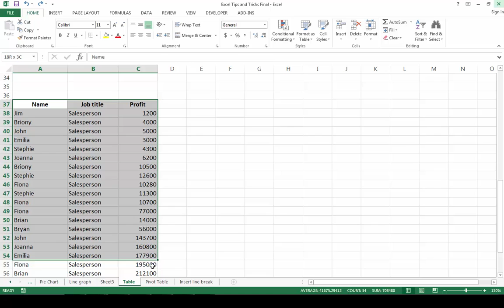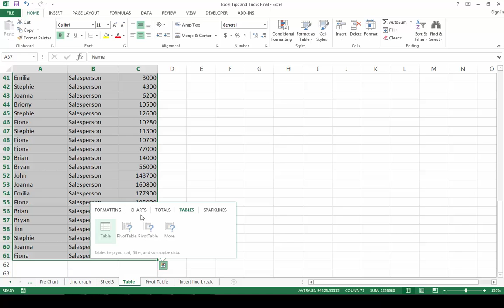How to Analyze Data in Excel 2013 with Quick Analysis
This video will show you how to analyze and edit your data with the Quick Analysis button. This button is one of the perks of Excel 2013. It allows you to analyze your data and preview formatting and other options with a single click and without searching in the ribbon.

 for additional information on this video.

The "Excel Tips and Tricks" series of videos has been created by Excel4Business' expert consultants.

Tailor made spreadsheets and support from the experts.
Excel. Efficiently…